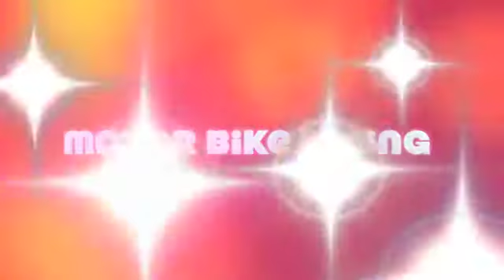MotorBike Riding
Riding a Yamaha 125